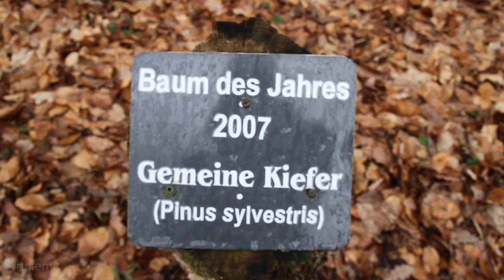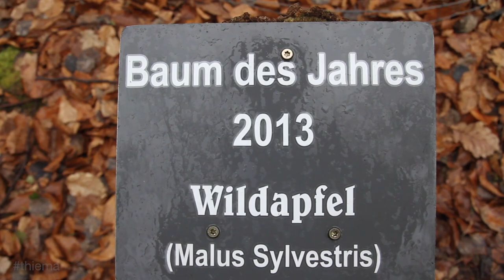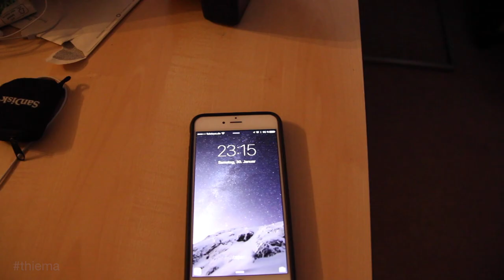Waldlehrpfad | thiema Vlog_171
Es ist Wetter, aber wir sind ja nicht aus Zucker. Ich erkläre noch mal was es mit „Quick & Dirty“ auf sich hat, wie es zustande kam und warum ich es jetzt etwas umgestellt habe. Dann geht es um meine Kindheit im Osten, die Schule und dem Waldlehrpfad. Ich finde sowas wirklich eine gute Sache.

Clem Beatz - Kung Fu & Vulgarité Passagère